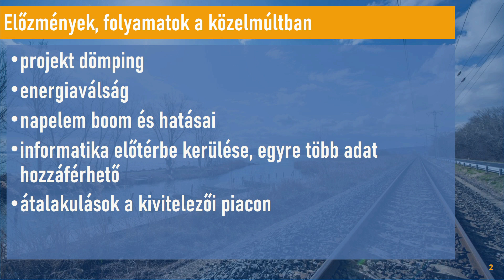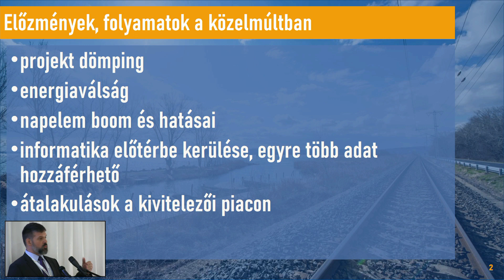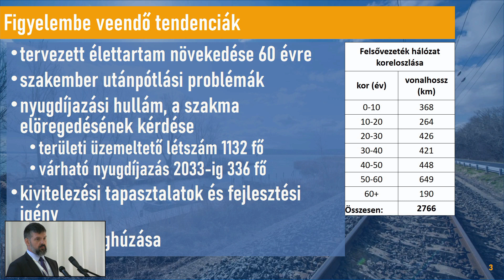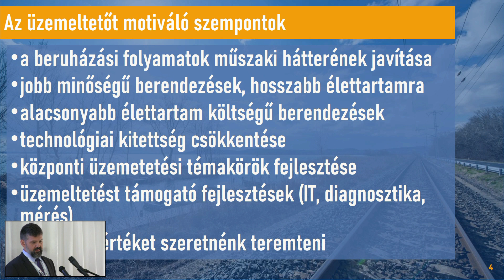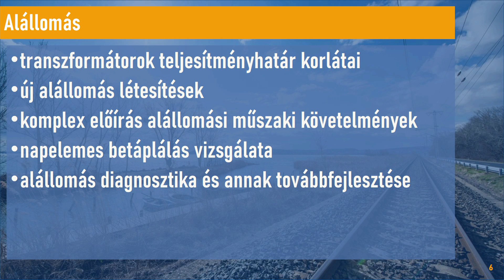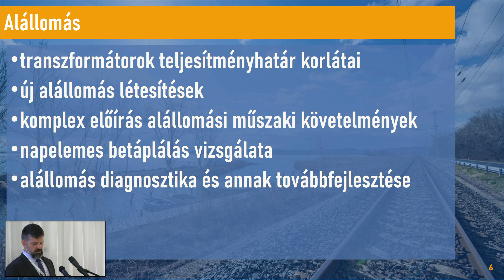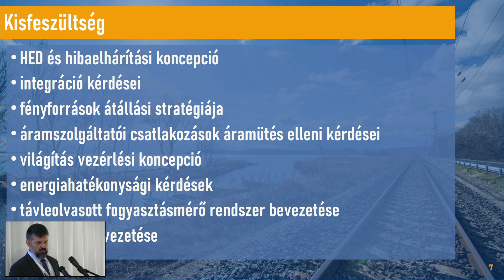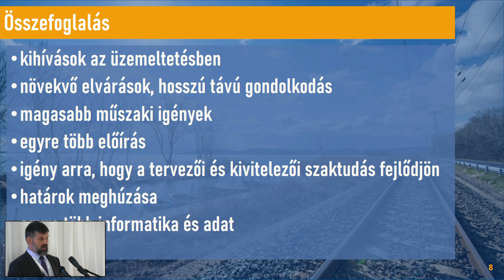20230510g Célkitűzések a vasúti erősáramú rendszerek fejlesztésében (Kökényesi Miklós)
A vasúti erősáramú rendszerek hosszú távra tervezett infrastruktúra elemek. Napjainkban sok olyan változást tapasztalunk, amelyeket figyelembe kell vennünk a vasúti energiaellátás tervezésekor. Az előadás a közelmúlt tapasztalatai és az említett változások alapján végig veszi az erősáramú rendszereket és az üzemeltető szemszögéből bemutatja azok fejlesztésének irányait, indokait.